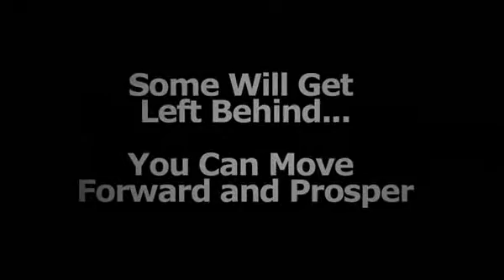Rich Schefren New Report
Coming Soon Video of Rich Schefren's New Report